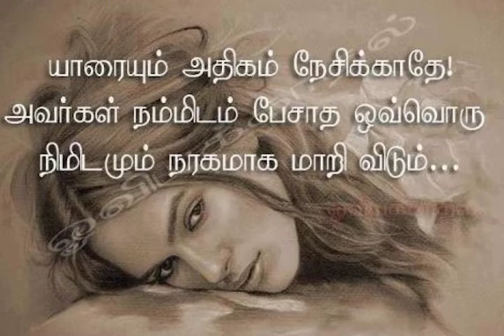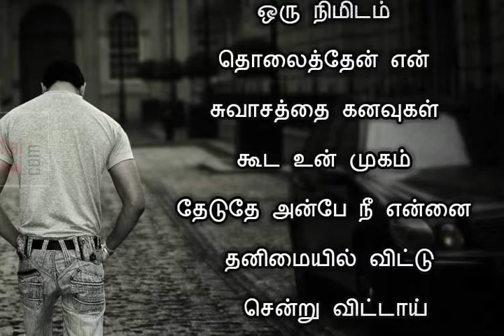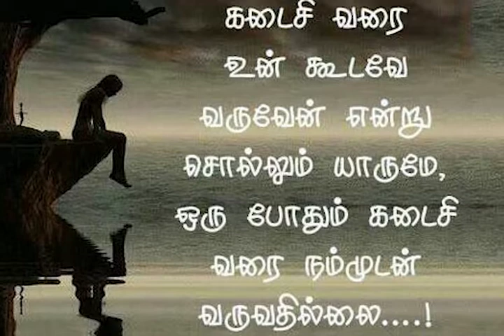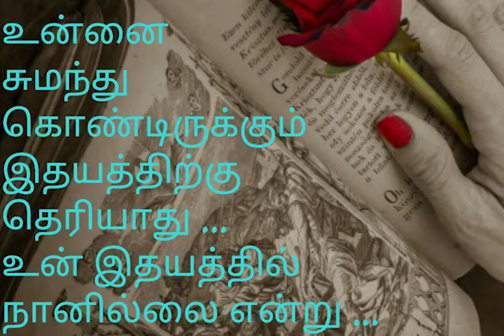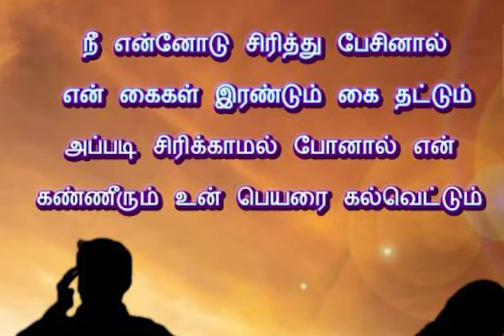O NENJE || ARK Tamil Music